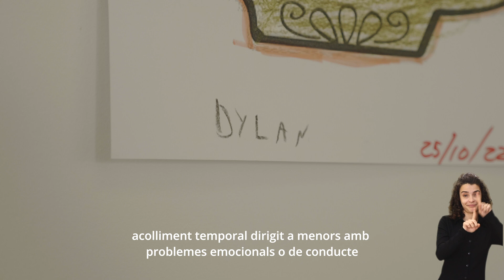Premi Jaume II: Famílies Acollidores de l'IMAS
Premis, Honors i Distincions del Consell de Mallorca 2022

L'IMAS prioritza l'acolliment familiar de tots els infants i adolescents quan no poden estar amb els seus progenitors. A 31 de desembre de 2021, 879 infants i adolescents de Mallorca tenen una mesura de protecció. Hi ha famílies Cangur, amb infants de 0 a 6 anys durant com a màxim dos anys; famílies Pròpies, de menors que viuen amb els seus familiars; famílies NIU, per a infants majors de 6 anys. A més, s'han posat en marxa dos programes especialitzats: el Programa ABRIC, d'acolliment temporal dirigit a menors amb problemes emocionals o de conducta i Programa ACOTE, adreçat a adolescents migrats no acompanyats. Totes les famílies acollidores fan una tasca molt important amb menors que passen per un moment molt delicat de la seva vida.